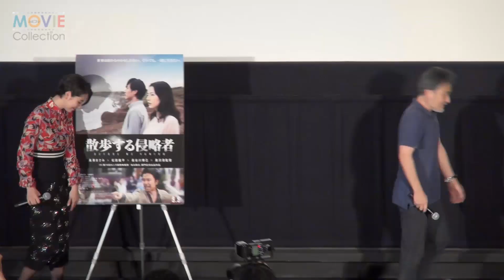巨匠・黒沢清監督、長澤まさみの顔色うかがいビクビク!?／映画『散歩する侵略者』トークイベント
映画『散歩する侵略者』トークイベントが2017年9月15日に行われ、長澤まさみ、黒沢清監督が登壇した。